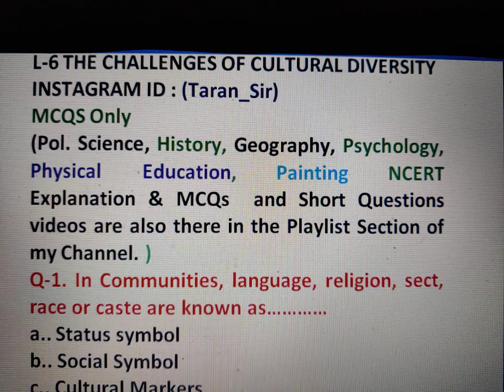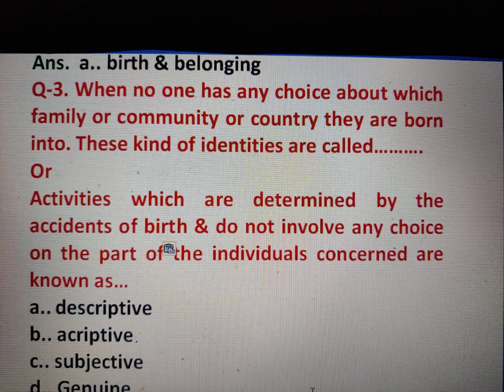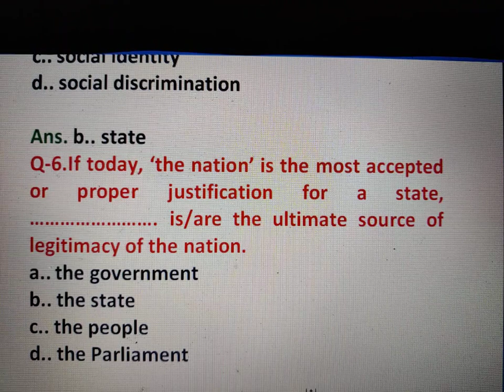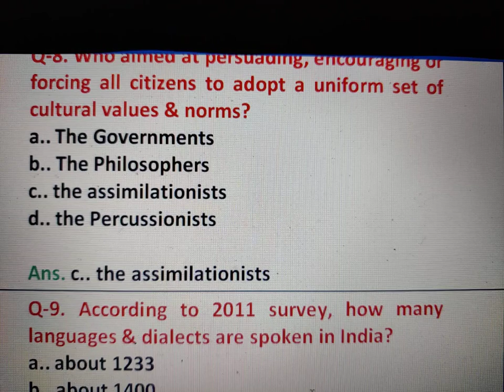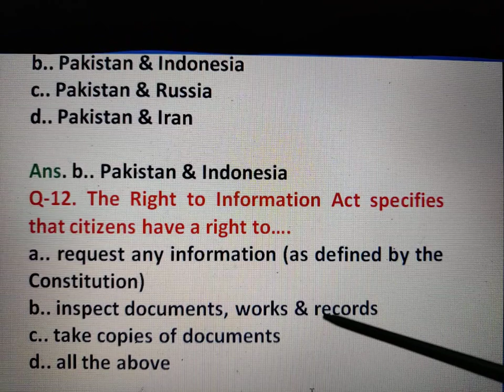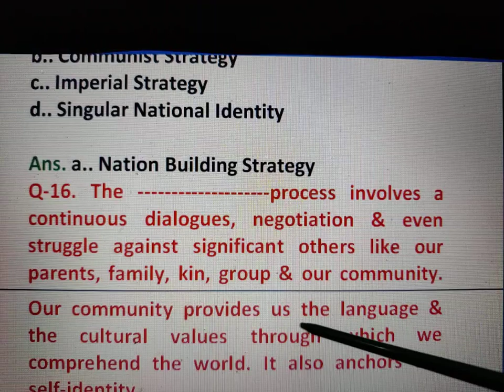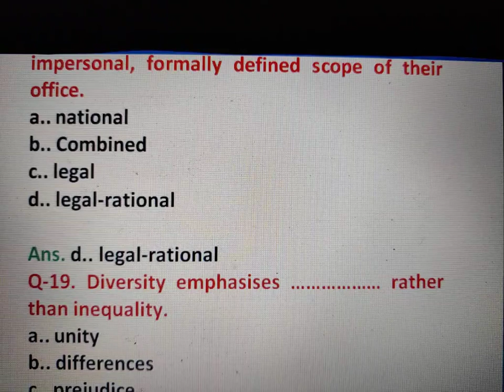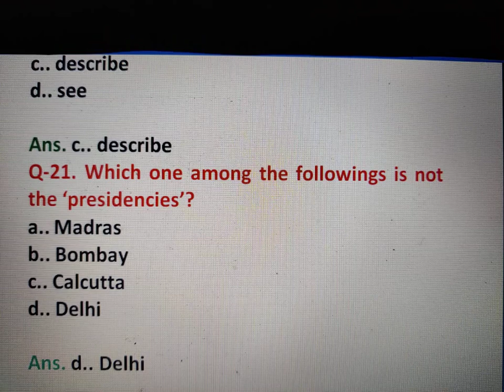THE CHALLENGES OF CULTURAL DIVERSITY- MCQs with notes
XII -SOCIOLOGY 🔥
L-2 Demographic Structure of Indian Society-
MCQs & Short Imp. Questions 👇

Contemporary World Politics🔥👇
L-1 New Syllabus

Politics in India Since Independence 🔥👇
L-1